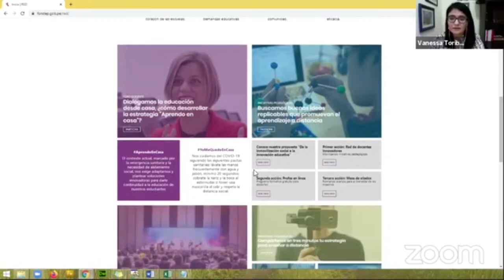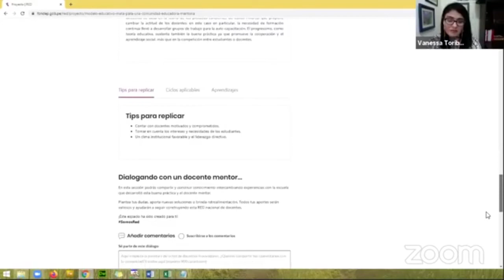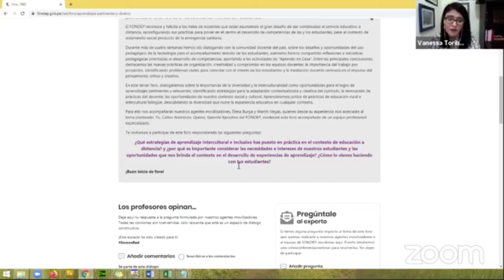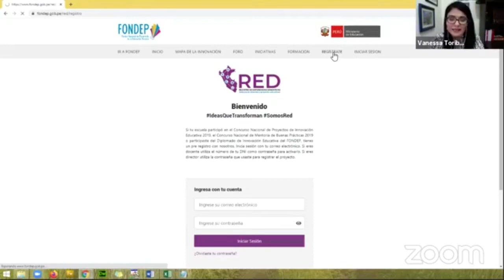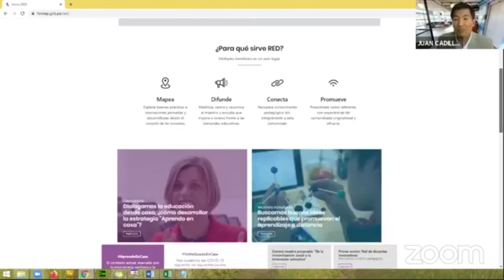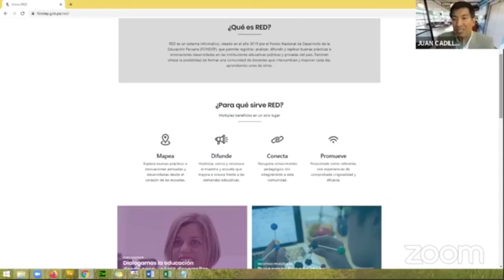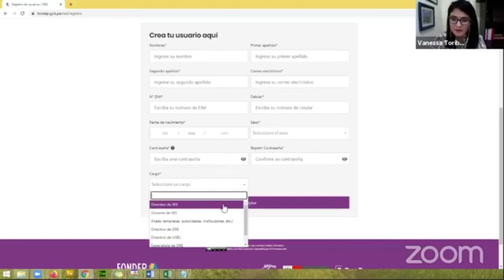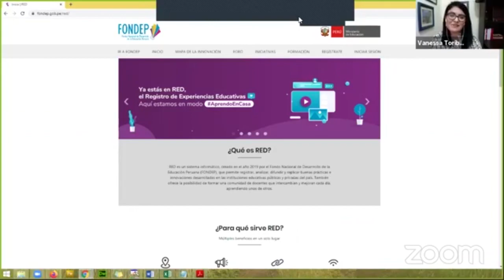¿Qué es la Red de Docentes Innovadores del FONDEP?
El presidente del FONDEP, el maestro Juan Cadillo y Vanessa Toribio, coordinadora del equipo técnico del FONDEP, exponen sobre la Red de Docentes Innovadores, creada para hacer visible las acciones, iniciativas o experiencias pedagógicas en días de educación a distancia.